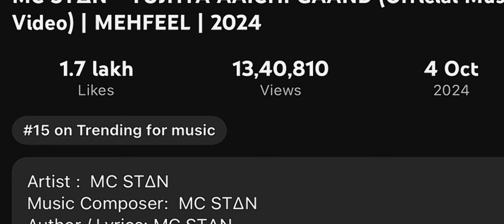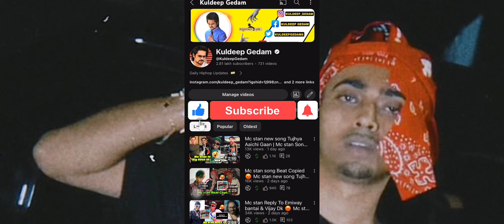Mc stan new Song Shocking Outfit Price 😱 Mc stan Tujhya Aaichi Gaa | Emiway bantai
MC STAN - TUJHYA AAICHI GAAND (Official
Music Video) | MEHFEEL | 2024

Mc stan
Mc stan new song
Emiway bantai